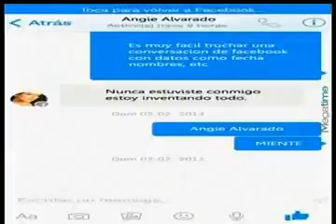CLARO HABLA A MITAD DE PRECIO